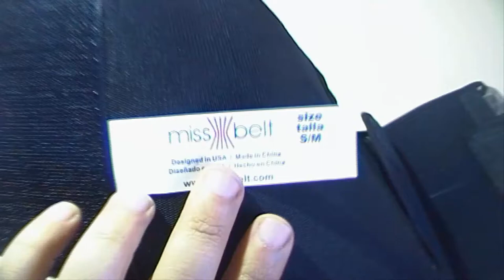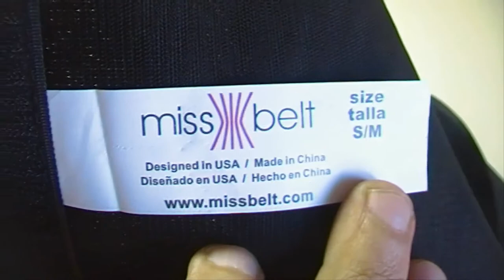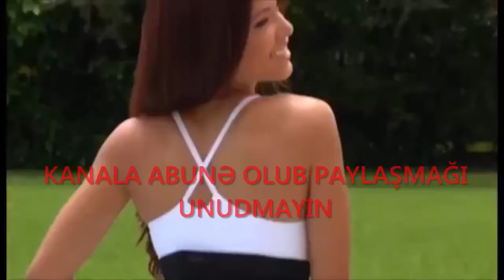Xaricdən mallar bağlama № 249 Miss Beltt Aliexpress com